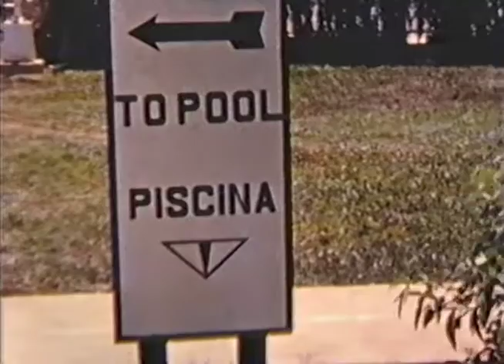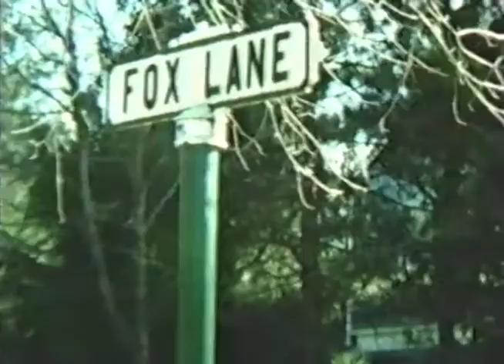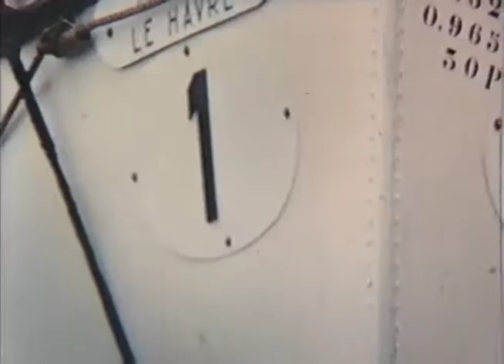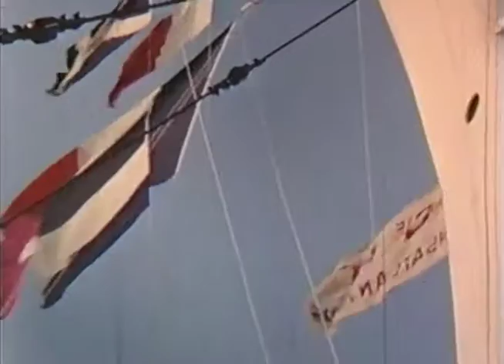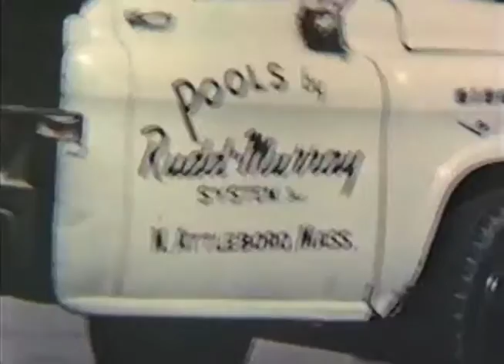Tanger Reel to Reel Part 2